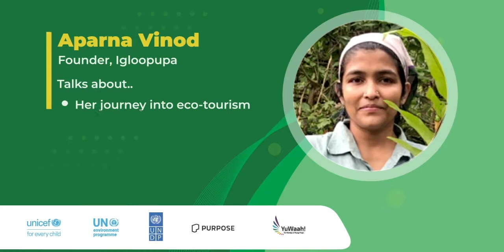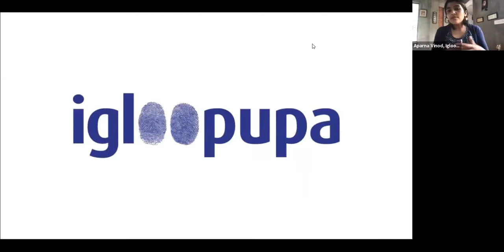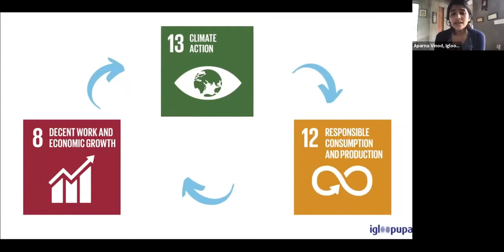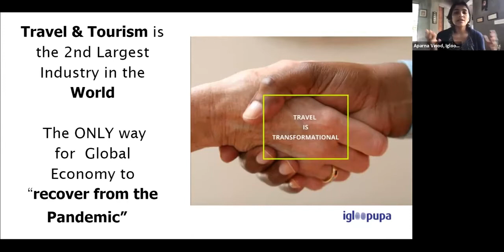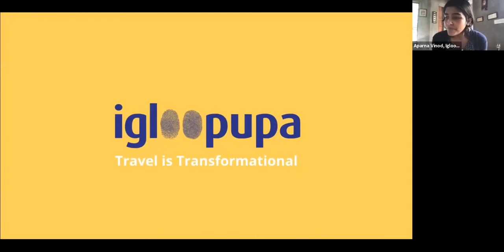Building a Green Economy - Starting an eco-tourism enterprise with Aparna Vinod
This video clip is a part of the ‘What are Green Jobs? A 4-Saturday Series’ for youth and teachers organised by UNICEF, UN Environment Programme, UN Development Programme, and Purpose in India.

In this video, Aparna Vinod, founder of Igloopupa, an enterprise that promotes eco-tourism, shares her journey into eco-tourism, the immense scope in the industry, and how she overcame unexpected challenges posed by disasters in Kerala.

If you enjoyed this clip, you will find many more short clips of green professionals sharing their journeys on the Climate and Environmental Action YouTube channel (the one you're on right now!)

If you want to dive deep into understanding different green professions and learn about the knowledge and skills required to be a green professional, access full recordings and resources of the 4-Saturday Green Jobs Series here -

On Saturday 1 (14 Aug) we had a marine biologist, a forestry expert, and a water and climate specialist. We also had a career coach talk about resume building tips!

On Saturday 2 (21 Aug) we met professionals from renewable energy, electric vehicles, green architecture, and sustainable business + policy, and learnt about green courses!

On Saturday 3 (28 Aug) we met an environmental lawyer, a green policy researcher, and grassroots campaigners. We also had a career coach talk about interview tips!

On Saturday 4 (4 Sep) we met young entrepreneurs in eco-tourism, recycling, and zero waste living. We also had enterprise coaches talk about support systems for budding eco-entrepreneurs!

To access the above resources more conveniently, you can sign up for UNICEF's U-report WhatsApp chatbot. Click on this link to get U-report on your WhatsApp now! or WhatsApp ‘CLIMATE’ to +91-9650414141

If you want to join a community of 3000+ young climate enthusiasts, to receive weekly updates on various climate and environment related resources/opportunities in your email, join the ClimateWarriors community